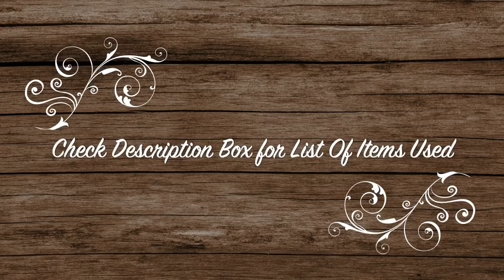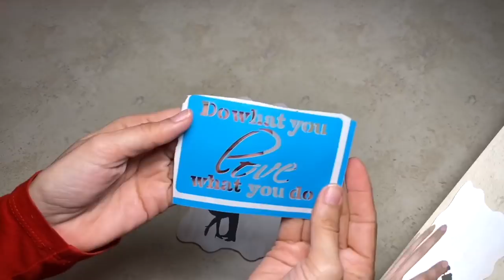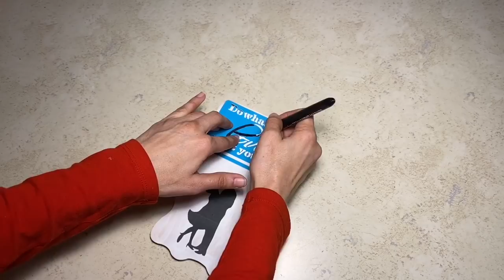DIY Dollar Tree Valentine's Day or Any Day Decor Ideas | Home Decor Craft 2020 | Simple DIYer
Easy How To Tutorial - In this video I will show you how to make these Black, White & Pink Style Valentines Days Decor. These are budget friendly and Easy craft idea that would look great with your holiday theme decorations. This projects is simple and affordable to make but will give you a nice Valentines Day feel.

~*~ 3 DIY Dollar Tree Valentine's Day Rose Decor Ideas - Home Decor 2020 - Teddy Bear & More Easy Crafts

Below is the Items you will need and link to purchase if link is available:

- Glass Vase (Dollar Tree)
- Tea Light Holder (Dollar Tree)
- Tea Light (Dollar Tree)
- Pink Roses (Dollar Tree)
- White Ribbon (Dollar Tree)
- Letter Stickers (Dollar Tree)
- Wood Plaque (Dollar Tree)
- Silhouette Print Out (Google Image Search)
- Love Stencil (Dollar Tree)
- Pink Wood Hart (Dollar Tree)
- Glue Stick (Dollar Tree)
- Apple Barrel Paint - Jet Black - (Walmart)

A List Of A Few Of My Favorite YouTube Channels For You To Check Out

~*~ Simply Cheap & Easy DIYs ~*~ Craft Smarter Not Harder ~*~

Music: School Bus Shuffle by Freedom Trail Studio from Youtube free music library

Music: Honey and Milk by The 126ers from Youtube free music library

Music: Let's Do It by Topher Mohr and Alex Elena from Youtube free music library